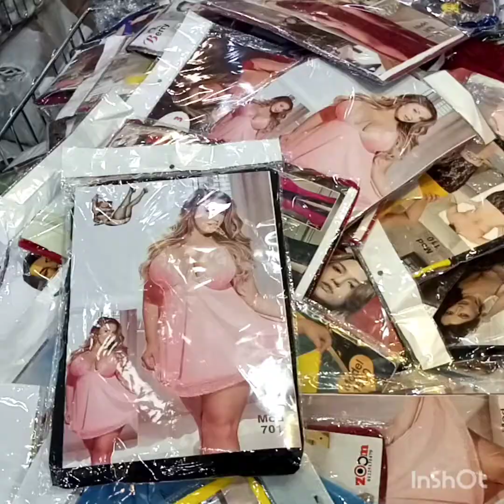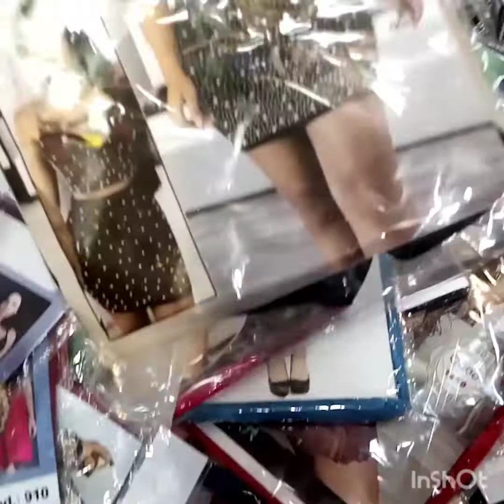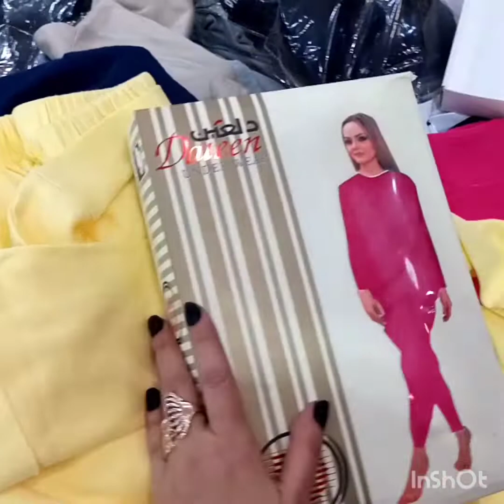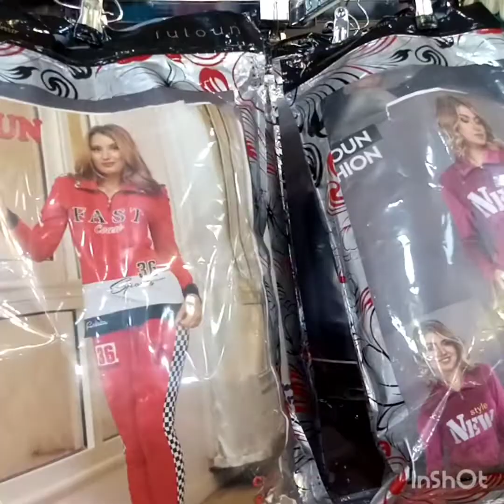قنبله للملابس الشتوي😱 محل لوطه في العتبه😲 ارخص من الوكاله الاسعار نار🔥 والشتاء جابر😂